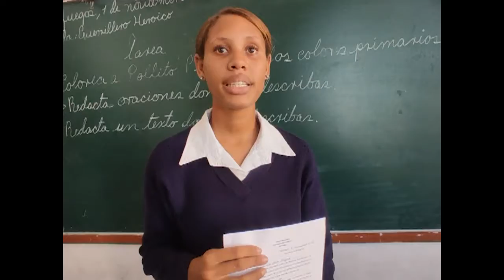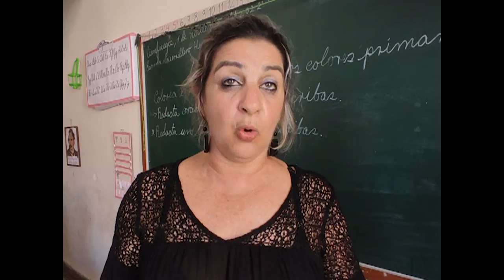Culminaron ejercicio profesional nuevos maestros primarios de Cienfuegos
En la provincia de Cienfuegos una treintena de jóvenes culminaron el ejercicio profesional para graduarse como maestros primarios. Es un proceso que les ha tomado cuatro años en su formación para insertarse al claustro de varios centros educativos del territorio.